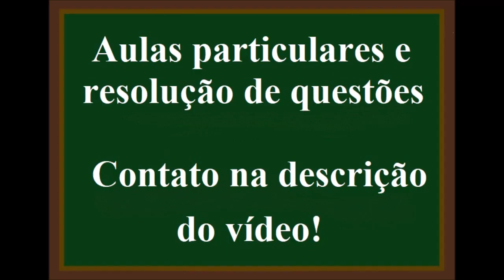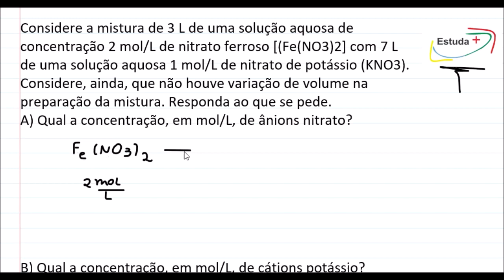Cálculo da concentração de íons nitrato e K+ na mistura de duas soluções.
Considere a mistura de 3 L de uma solução aquosa de concentração 2 mol/L de nitrato ferroso [(Fe(NO3)2] com 7 L de uma solução aquosa 1 mol/L de nitrato de potássio (KNO3). Considere, ainda, que não houve variação de volume na preparação da mistura. Responda ao que se pede.
A) Qual a concentração, em mol/L, de ânions nitrato?
B) Qual a concentração, em mol/L, de cátions potássio?